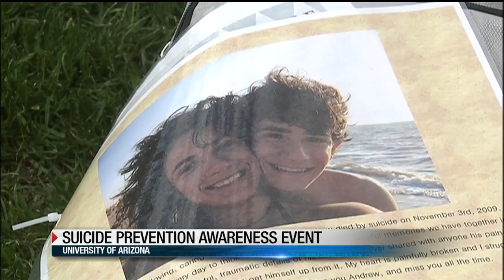UA hosts event to raise awareness for suicide prevention